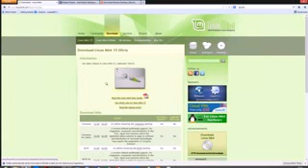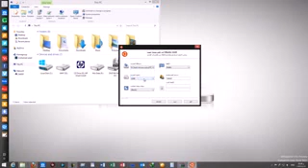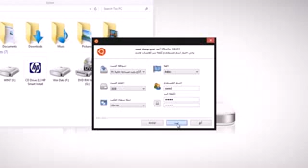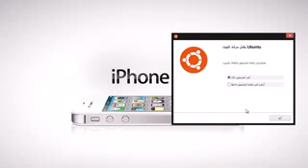أسهل طريقة لتسطيب توزيعات لينكس بجانب الويندوز بدون CD أو USB